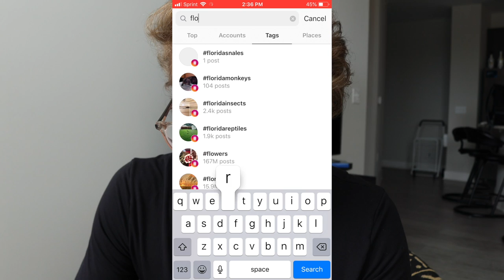I got a GIANT SNAKE...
I got a large 8 foot Boa Constrictor snake and created a magic trick revolved around it. Because of the Halloween season I wanted to try something that can freak people out so I thought I would create a TikTok tapping into peoples fears, so I incorporated this huge snake. SHOUT OUT TO AUSTIN for getting us this snake. Go follow him on Instagram: snakesss_inc

I enjoyed filming this video and doing something creepy with this amazing creature. Turn on the post notifications so you don't miss out.